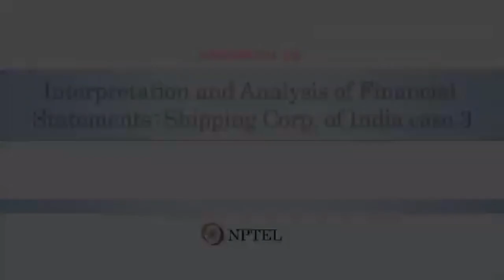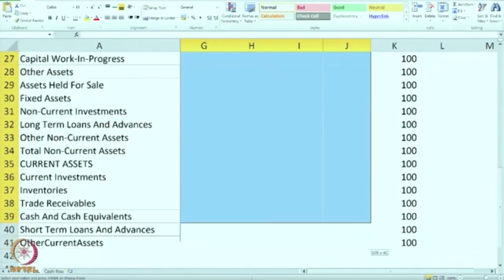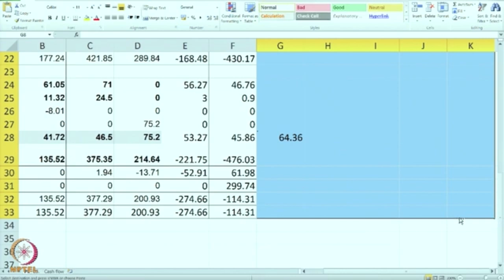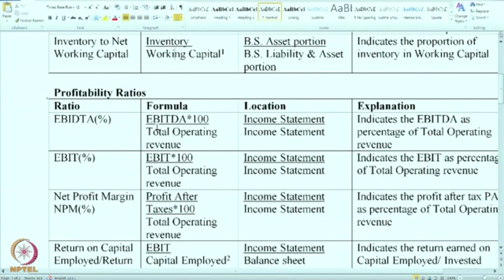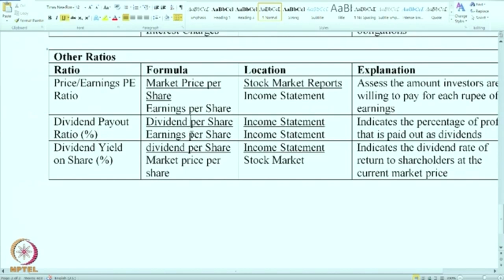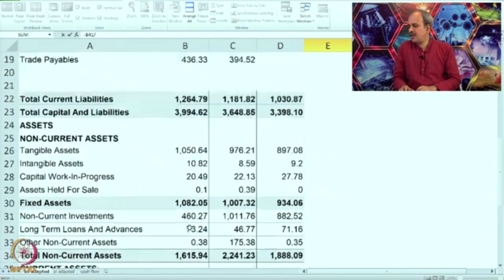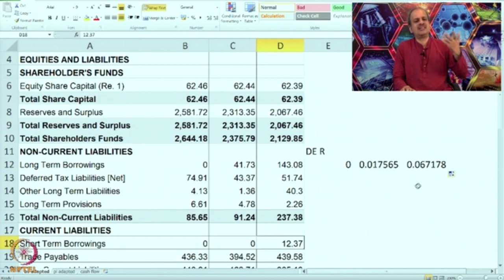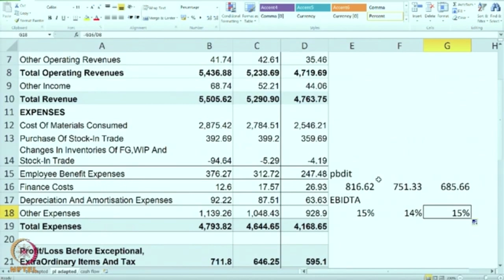Lecture 34 :Interpretation&AnalysisofFinancialStatementsShippingCorp.of India3